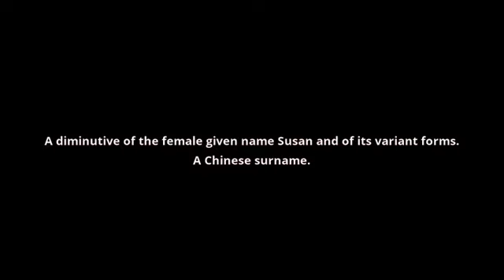what is the meaning of Su